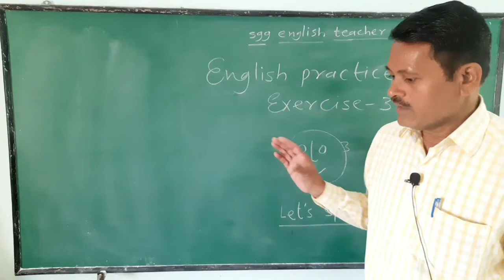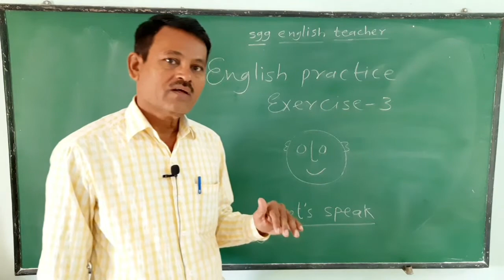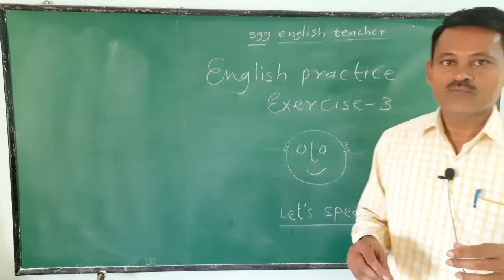English Speaking Practice Exercise-3 sgg_english_teacher.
Speaking practice

One should speak small and easy sentences at the beginning.Use easy and useful verbs which are familiar to you.Try to make your own sentences and speak them.This is the basic for speaking.
Share among the students.by sgg english teacher.